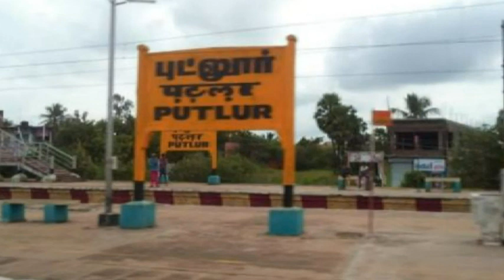திருத்தணியைச் சேர்ந்த தமிழரசன் திருவள்ளூர் ரயில் நிலையத்தில் செய்த காரியம் Tamil News